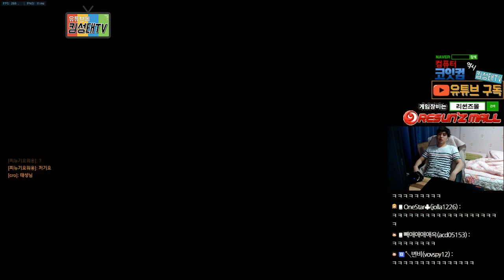[오버워치] 남탓왕 킴성태 진지한 훈장님을 만나다!! [FULL]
그래도 버릇은 못고쳐